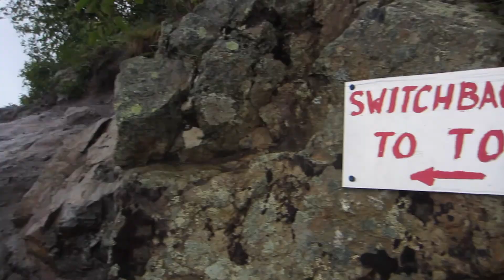2020-09-01 Baldy and Mt Baldy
I started out with the intention of just hiking up to Baldy, enjoy the summit for 5 minutes then head down. Once at Baldy I eyed the long pond/cabin route down and I figured, if I'm heading down there I might as well summit the true highpoint of Mt Baldy too. I traversed the 1.25 miles to Mt Baldy and got some peak a boo views as fog rolled in and out. It was a good evening hike that was pretty much void of crowds and a lot of people.